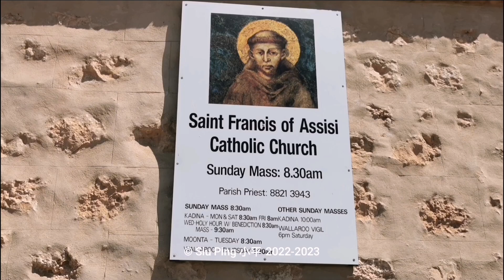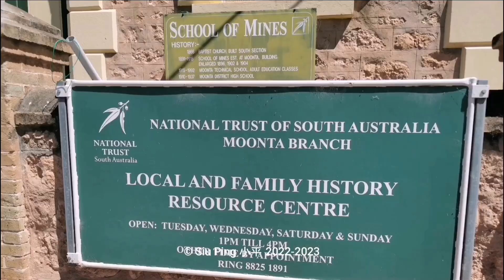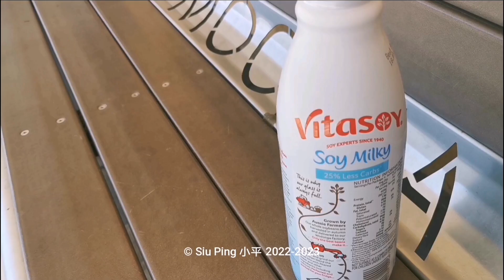Moonta Bay & Port Hughes, Copper Coast, Yorke Peninsula SA, Australia - 14.86 km Walk, Part 4 of 5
Moonta Bay and Port Hughes, Copper Coast, Yorke Peninsula SA, Australia -
14.86 km Circuit Walk,
Part 4 of 5 - Moonta Historical